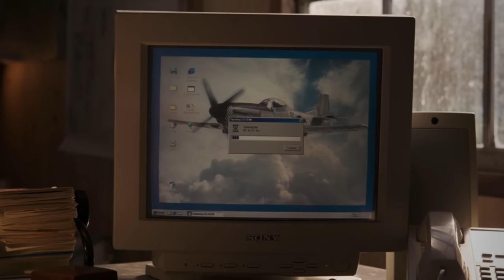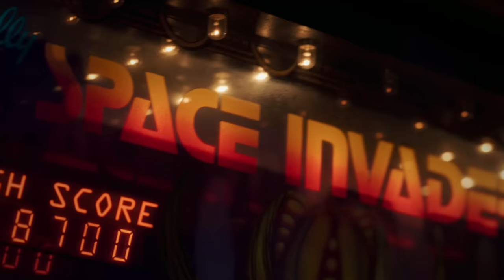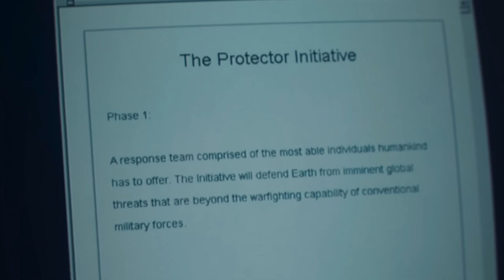Captain Marvel Movie Roast - Brie Larson Fists Aliens!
Strap in for an incredibly mediocre MCU product with Captain Marvel. A movie so bland, you almost question how it made so much money. But then realize it was wedged in between two of the largest Marvel movies in cinematic history. I roast this lame superHERo film in all its lame glory.